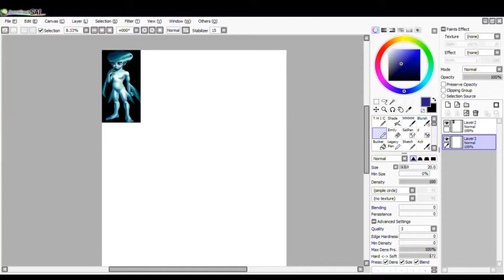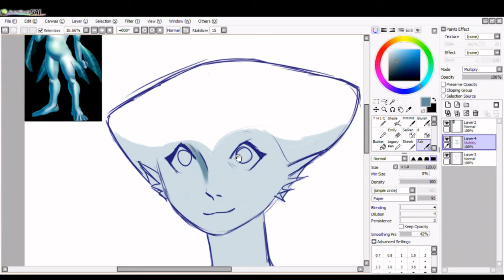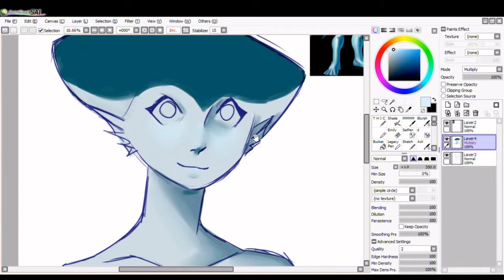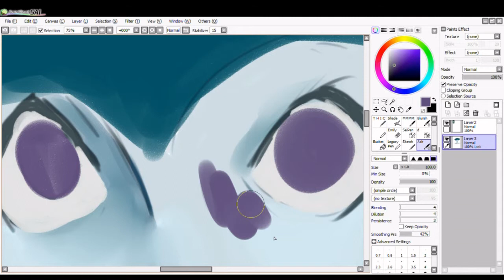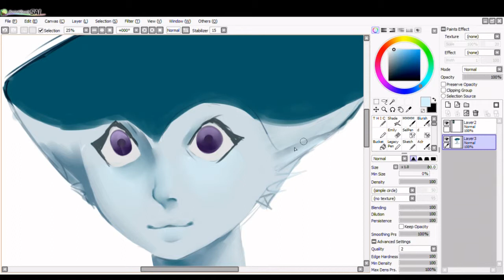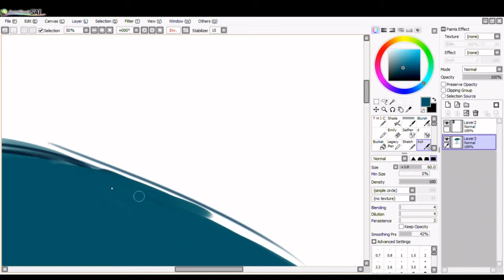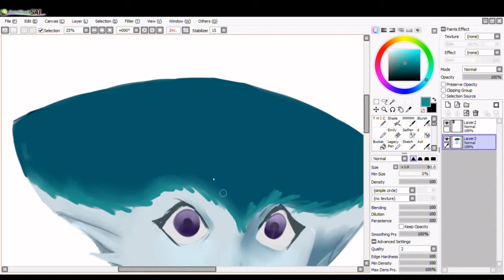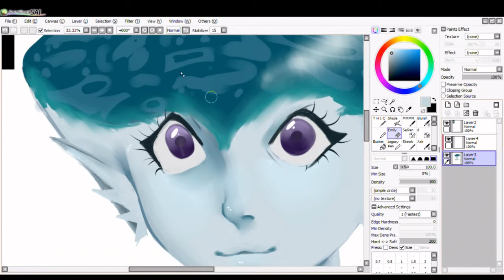Princess Ruto speedpaint (MerMay tribute ig?)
Like, I don't really wanna participate in mermay cos that would drain me, but I wanted to give a shoutout to the original mermaid (fight me)